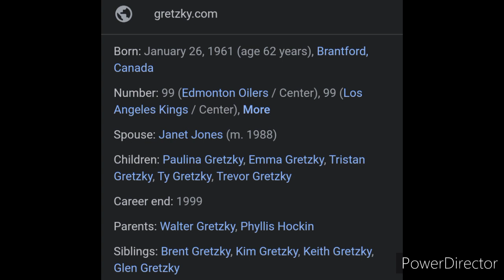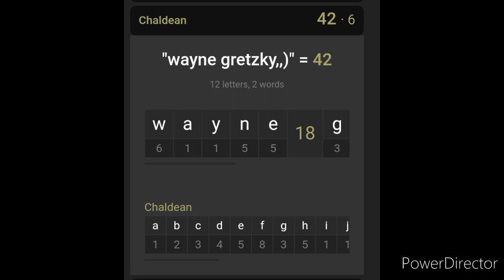Wayne Gretzky is Princess Diana!